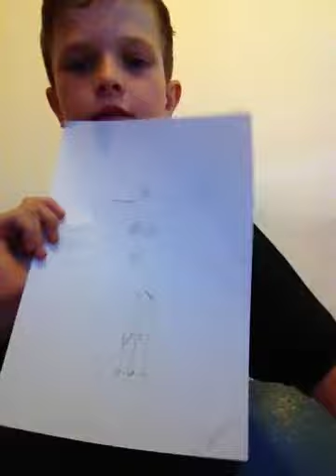Simple drawing by rob andrew